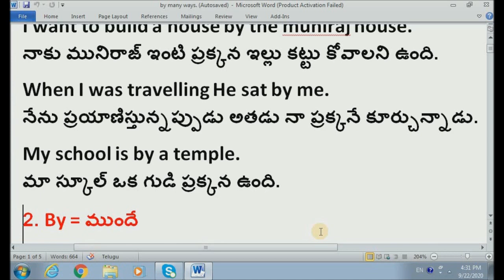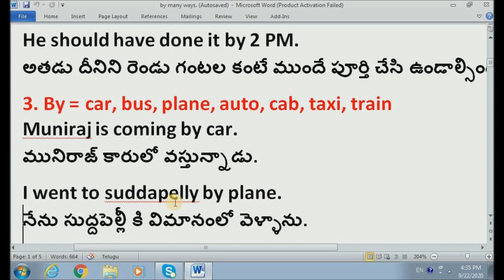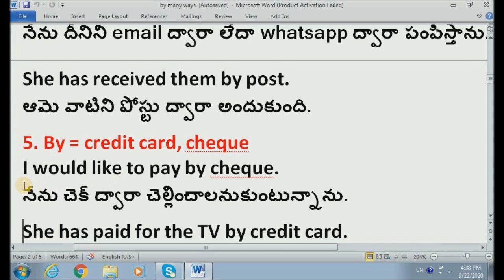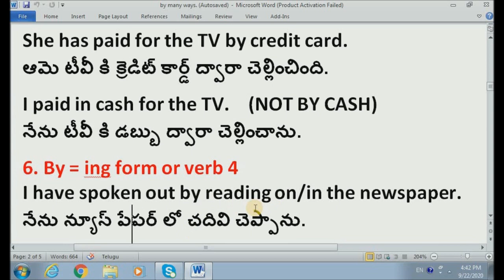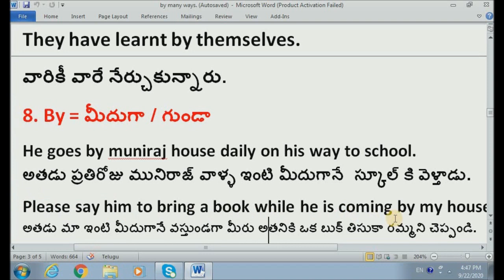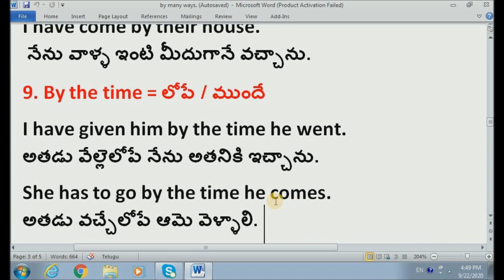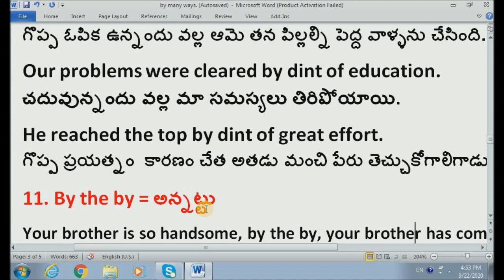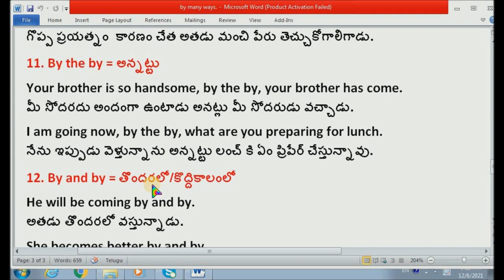ఇంగ్లీష్ లో మాట్లాడలనుకుంటున్నారా? | sri shakti 777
ఇంగ్లీష్ లో మాట్లాడలనుకుంటున్నారా?